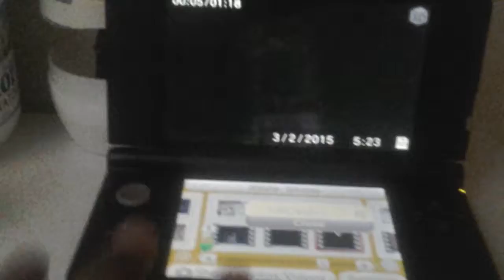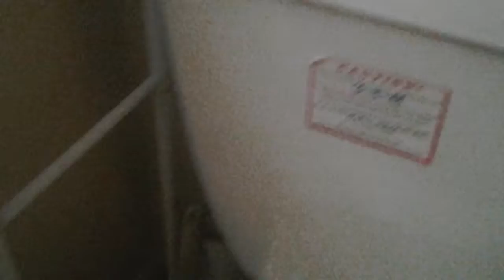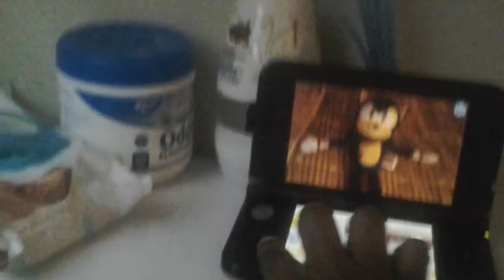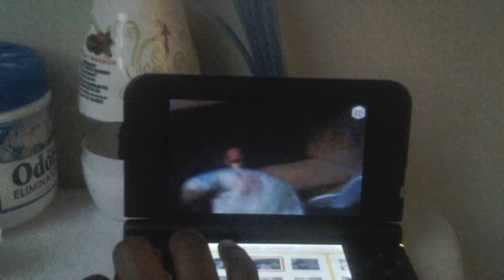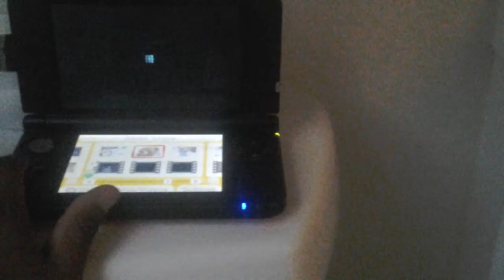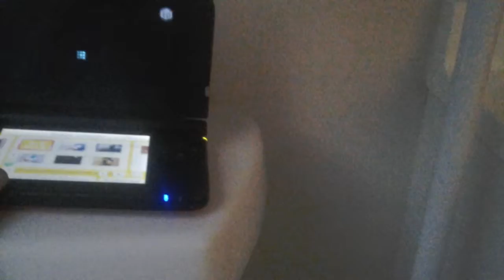Phineas 3 night, s at sonics part 3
Phineas is almost done with his job he is not giving up on till he is done